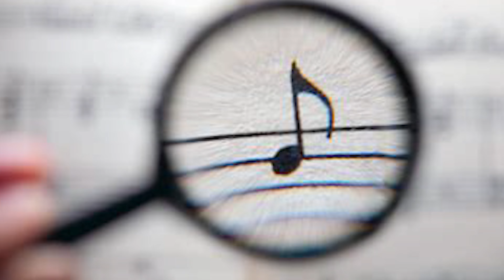OS PROFESSORES DE TROMPETE IRÃO SUMIR???? - INTELIGÊNCIA ARTIFICIAL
INSCRIÇÃO JAZZ TRUMPET FESTIVAL 2023